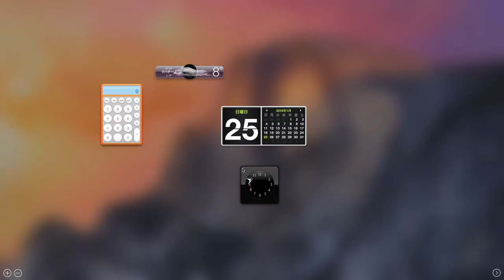Macintosh Yosemite Dashboardの時計の針がおかしくなりました。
秒針は1分で1周し、時刻も正確に指しているようです。
針の中心がずれて、短くなってしまいました。位置をずらしてみましたが変わりません。